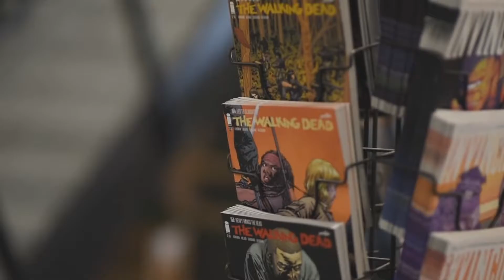Cafe Express and Stubborn Soda - Robert Kirkman Walking Dead Story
No doubt, fans of Café Express in Texas are big fans of Walking Dead, so we wanted to share this awesome Stubborn Soda Story of Walking Dead's Producer, Robert Kirkman. It's awesome, about his time at Marvel and how he loves to write stories that HE likes.

Café Express Pours Stubborn Soda in all their locations!

Robert Kirkman is one stubborn guy. The creator of comics Outcast and The Walking Dead, and executive producer on the TV adaptations based on them – along with the force behind Skybound Entertainment, ongoing comics Super Dinosaur and Invincible, and a roster of feature films, docuseries and more – just won’t take no for an answer in his professional life. And he’s not so good at saying it to himself, either.

And now that stubbornness is at the center of his latest collaboration with PepsiCo’s Stubborn Soda. A crafted lower-calorie soda without high fructose corn syrup, Stubborn has partnered with Kirkman for its branding message of “It’s good to be stubborn,” which also involves a series of videos highlighting the benefits of having a tenacious personality.

“My stubbornness has served me well over the years,” Kirkman told me in an interview at last weekend’s New York Comic Con. “At every turn I tried to start something new, especially in the early days, I was told no, or not to do it this way, or it’s not going to work.

“I could’ve taken those rejections, and that would’ve been the end of my career at any turn,” he added. "You have to know when to listen to them, and when not to."